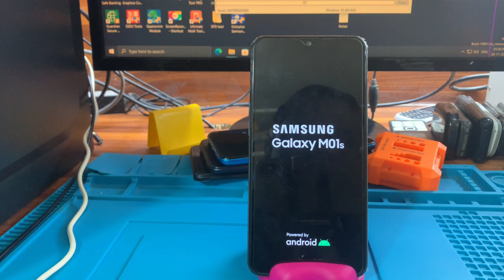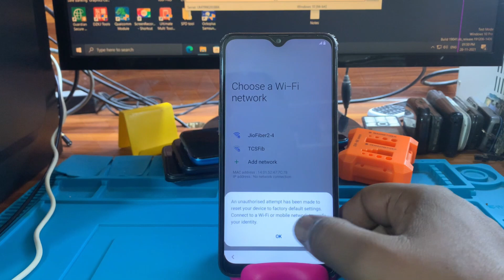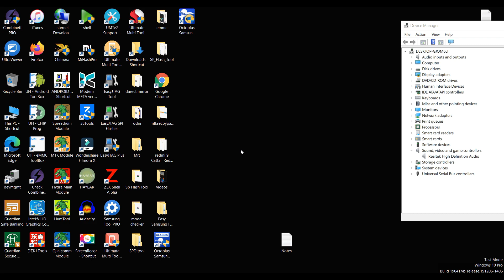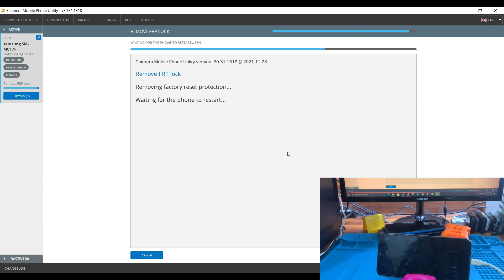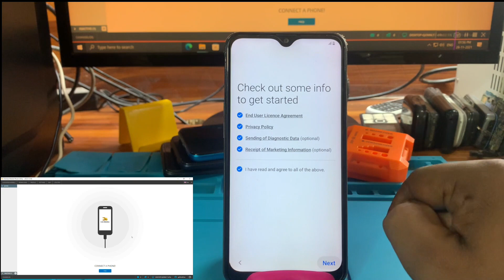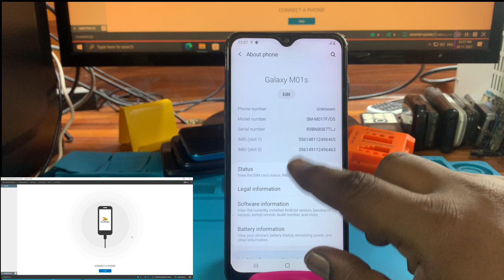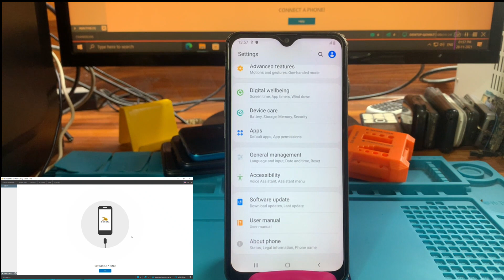Samsung Mtk Frp Unlock Without Test Point / Samsung Mtk Frp Unlock New Method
Hello Friends Today I will Show You How To Unlock Samsung Mtk Frp Without Test point

CPU Drill Guide / CPU ड्रिल इस तरहा करो / Oppo A53 Cph 2127 Password Frp Unlock / cpu drilling